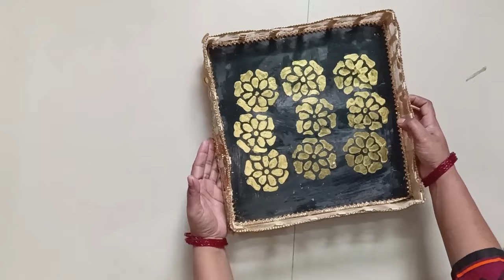making beautiful tray part 2